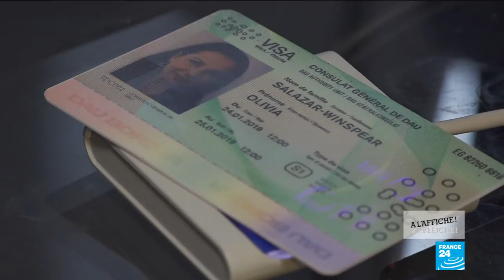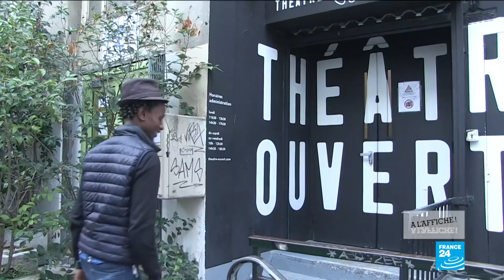"DAU", les débuts chaotique d’une exposition artistique hors-normes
Dans ce nouveau numéro de "À l’Affiche", Louise Dupont revient sur le projet-événement à Paris, "DAU", une expérience immersive au cœur de la Russie soviétique entre théâtre, cinéma et performance. Après avoir fait parler le tout-Paris, c'est dans une ambiance tendue que les portes se sont finalement ouvertes le 25 janvier.